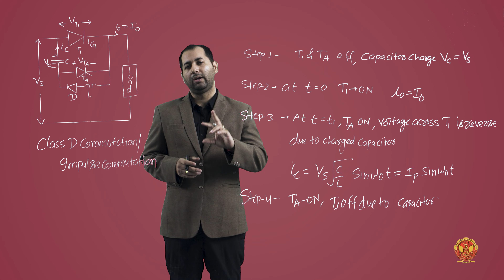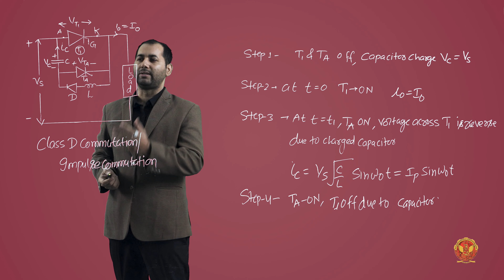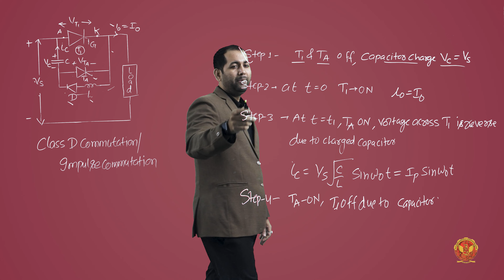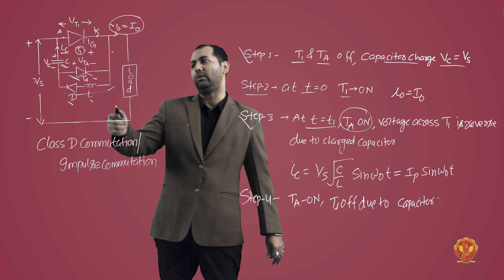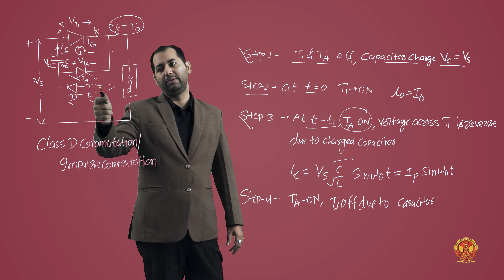1.18.2.4 Class D Commutation | EE502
1.18.2.4 Class D Commutation

In this comprehensive unit, we delve into the fundamentals of power electronics, exploring its concepts, applications, advantages, and disadvantages. From power semiconductor devices to crucial components like power diodes, transistors, MOSFETs, IGBTs, and SCR, this unit equips you with essential knowledge for understanding and designing power electronic systems.

1.1 Introduction to Power Electronics:
Get acquainted with the foundational principles of power electronics, setting the stage for deeper exploration.

1.2 Concept of Power Electronics:
Understand the core concepts, applications, and the pros and cons of power electronic converters.

1.3 Power Semiconductor Devices:
Dive into the world of power semiconductor devices, exploring their basic structures, characteristics, classifications, and comparisons.

1.4 Power Transistors:
Learn about the role and characteristics of power transistors in power electronic circuits.

1.5 Power MOSFETs:
Unravel the circuit symbols and structures of Power MOSFETs and comprehend their significance in electronic applications.

1.6 Insulated Gate Bipolar Transistor (IGBT):
Explore the structure and circuit symbols of IGBTs and understand their functionality.

1.7 Comparison between Power BJT, MOSFET & IGBT:
Analyze the differences and applications of Power BJT, MOSFET, and IGBT to make informed design choices.

1.8 SCR Introduction:
Gain insights into the fundamentals of Silicon Controlled Rectifiers (SCRs) and their applications.

1.9 SCR Turn-on Methods:
Explore various methods employed to trigger SCRs in electronic circuits.

1.10 Two-Transistor Analogy:
Understand the concept of two-transistor analogy and its relevance in power electronics.

1.11 Thyristor Protection Methods:
Learn about different protection techniques employed for safeguarding thyristors in electronic circuits.

1.12 Heating, Cooling & Mounting of SCR:
Discover the importance of proper thermal management in SCR applications.

1.13 Series Operation of SCR:
Explore the principles and considerations involved in the series operation of SCRs.

1.14 Parallel Operation of SCR:
Understand the challenges and techniques for achieving parallel operation of SCRs.

1.15 Members of Thyristor Family:
Get introduced to various members of the thyristor family and their unique characteristics.

1.16 Firing Circuit of SCR:
Delve into the design and operation of firing circuits used for triggering SCRs.

1.17 Thyristor Commutation Techniques:
Learn about different commutation techniques essential for efficient operation of thyristors.

Equip yourself with the knowledge of power electronics and enhance your skills in designing efficient and reliable electronic systems.